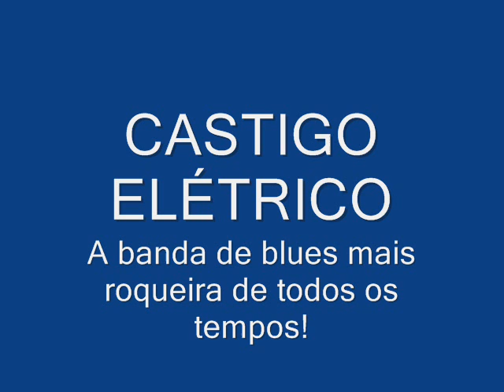Castigo Elétrico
A banda de blues mais roqueira de todos os tempos!!! Castigo Elétrico!!!